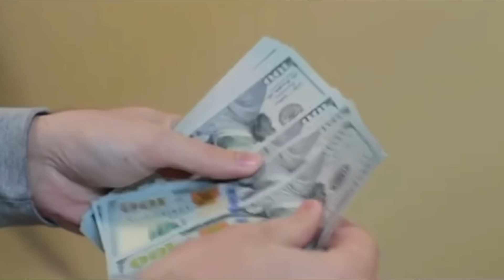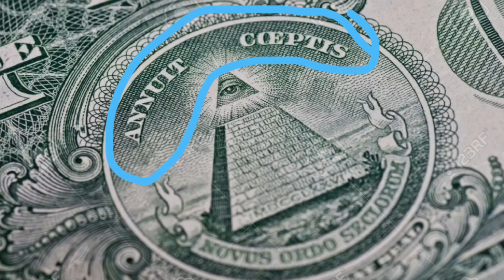What God told me about the dollar bill‼️